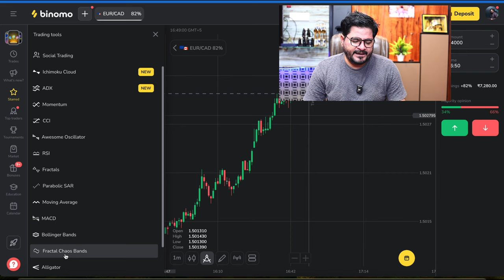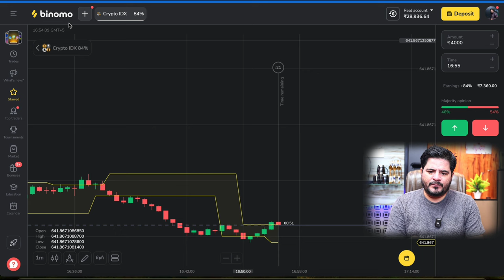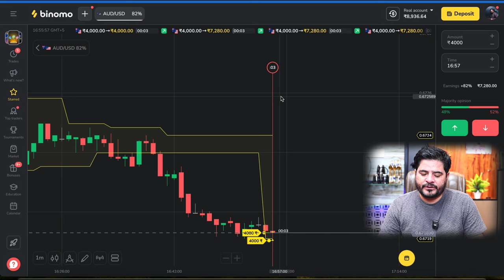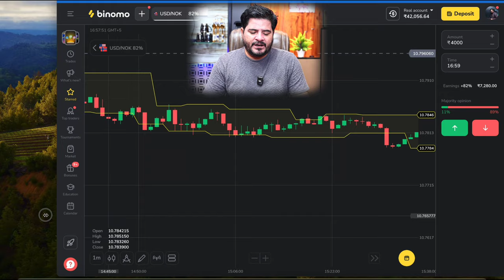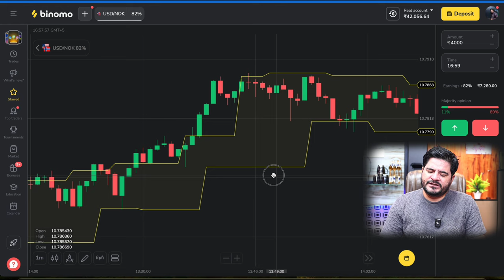binomo only profit strategy | how to binomo good for trading | binomo how to make money trading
🛑   IMPORTANT  (Risk

               ( Can Ignore )
trading

forex trader

small account

real account

Demo Trading

Binomo Qoutex

अस्वीकरण

binomo strategy
binomo trading
binomo profit
binomo indicators
binomo strategy
binomo trading
binomo indicators
binomo per day profit,
binomo only profit strategy,
binomo per day withdrawal limit,
binomo profit,
binomo how to earn money,
binomo how to trade,
binomo pe trade kaise kare,
binomo me trade kaise kare,
binomo trading live profit,
binomo trading strategy dropout engineer,
binomo how to earn,
binomo trade is real or fake,
binomo real money trade,
binomo me kaise trade kare,
binomo me trading tricks,
is binomo good for trading,
binomo how to make money trading,
binomo trading no loss,
binomo trading no loss strategy,
binomo app trading strategy,
binomo app trading tricks,
binomo minimum trading amount,
binomo trade se paise kaise kamaye,
binomo no loss strategy,
trade in binomo strategy trading,
binomo how to win every trade,
how to get 100 profit in binomo,

Thankyou 😊

Thankyou 😊